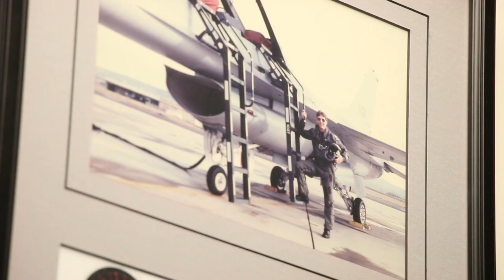Veterans Serving Veterans at Baylor College of Medicine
Jeffrey A. Jones and Daniel M. Musher, physicians at the Michael E. DeBakey Veterans Affairs Medical Center, describe the special relationship they have with their patients based on the bond they share as fellow veterans.

Learn more about Baylor College of Medicine's history with the United States Armed Forces and Veterans Affairs